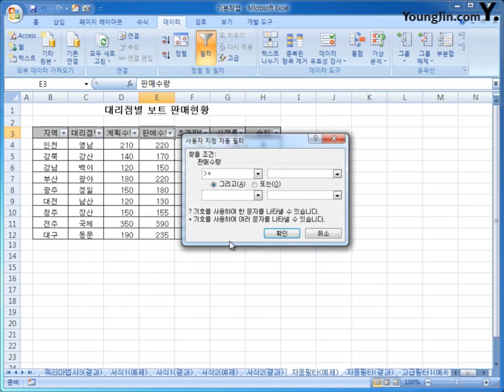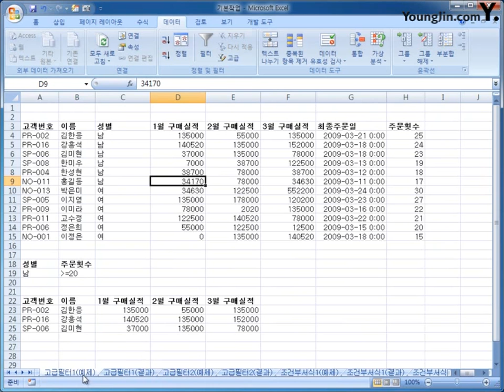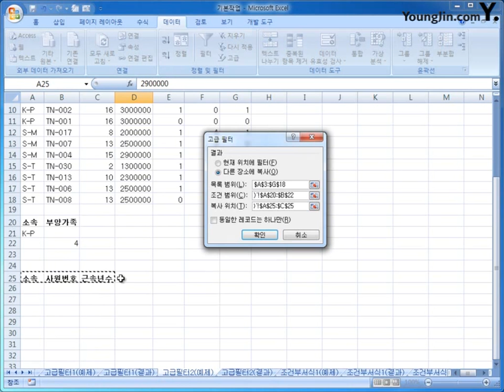[스프레드시트] 1-03 필터